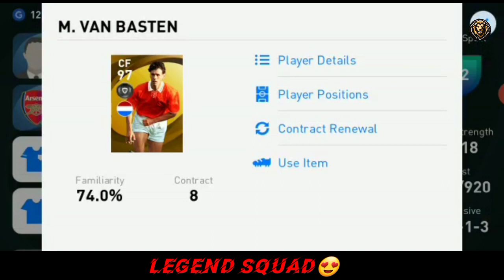HUGE LEGENDARY ACCOUNT GIVEAWAY PES2021 LEGEND SQUAD ACCOUNT ICONIC VIERIA ACCOUNT AGS PES TRICKSSs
THAT'S IT.